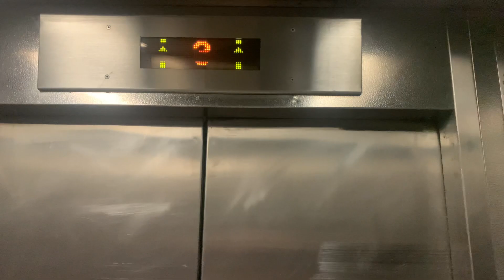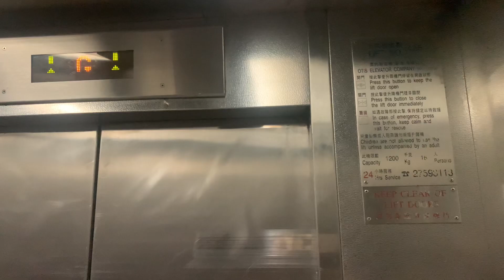沙田新田圍商場OTIS升降機（26號升降機，不停6樓）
新田圍邨（Sun Tin Wai Estate）是香港的一個公共屋邨，位於香港沙田秦石邨以南的山上，但已列入擴展市區配屋區內。

地址：香港新界沙田沙田頭路29號新田圍商場

本機停靠樓層：G, 2, 3, 5（４層）

邨內有一個兩層商場及一層街市，全盛時期，商場開設了不少民生商店，例如百佳超級市場、大家樂、美心西餅、大昌食品市場、阿波羅、滙豐銀行、酒樓、文具店、攝影店、精品店、電影租賃店等。約1990年代後期，商戶開始陸續出現結業潮。2005年，商場及街市被售予領匯房地產信託基金（領展前身）。當時不少舖位已空置多年，部分更改裝成安老院舍，人流稀少，顯得非常蕭條。街市共有120個攤檔，但空置率高達80%。因此領展索性將街市25%地方改作迷你貨倉出租，每個貨倉面積約50平方呎，平均月租約600元，主要租予該街市攤檔和商戶。

此邨的商場及街市商戶數量及種類，遠較其他沙田區內公共屋邨為少，由於該邨位置偏僻，居民要到鄰近商場，也要步行約10至15分鐘的僻靜長命斜山路或約70級樓梯，到達秦石邨或新翠邨，非常不便。報章已多次報導有關問題，但問題不單毫無改善，且持續惡化。

2016年底，領展把此邨的商場及街市轉售予中資佛山順聯集團子公司傑爵有限公司。傑爵接手後，情況變本加厲，街市衞生環境每況愈下，出現嚴重鼠患、公廁淤塞及排洩物滿瀉，且街市商戶全數不獲續約，約2017年底全數結業，其後街市連同鄰近的商場四樓及休憩空間，一併關閉及拆卸。同時商場僅有的商戶，個別亦不獲續約。

2019年4月，曾一度連百佳超級市場也因大幅加租而擬結業（後獲續約三年），新田圍邨居民舉行集會，抗議商場業主大幅加租逼走商戶、邨內超市和食肆，並用圍板圍封商場，儼如「死城」，並指業主擅自進行改建。時任當區區議員程張迎指業主遲遲無公佈工程內容及相關舖位的發展用途，方向及用途未明，改動前也無諮詢居民意見，認為做法將居民蒙在鼓裡，並不恰當。

2020年9月20日，商場五樓前身為茶餐廳的舖位，改裝成佔地約3,500平方呎的迷你街市開業，命名為「生活・鮮」。

至今，商場（包括毗鄰商場的康圍樓五樓、六樓及熟食亭）除了數間安老院舍，商戶就僅有：7-Eleven便利店、百佳超級市場、藥房 、「生活・鮮」迷你街市、西醫診所、士多、茶餐廳連麵包店，各一間；匯豐易通財櫃員機、中銀香港銀通櫃員機，各一部。

2019年4月起，商場開始進行翻新工程。有居民更指出陸續有民生商戶被逼結業，而場內的部分通道和升降機一直封閉，而洗手間亦會無故關閉，加上原本的公共空間翻新後被圍封，不容許居民使用，感到無奈和氣憤。2022年5月18日，多名居民前往順聯控股（香港）有限公司位於銅鑼灣的辦公室請願，要求業主作出改善。

至今（2024年），街市連同鄰近的商場四樓及休憩空間翻新工程，已進行長達逾五年，僅休憩空間已改建成籃球場並有限度開放，街市連同商場四樓的翻新工程則仍未完成，同時商場四樓的升降機仍然局部封閉，預計完工日期、未來發展方向及用途仍未明。

This lift serves: G, 2, 3, 5 (4 floors)

OTIS Traction Elevator, Sun Tin Wai Commercial Centre, 29 Sha Tin Tau Road, Sha Tin, N.T., Hong Kong